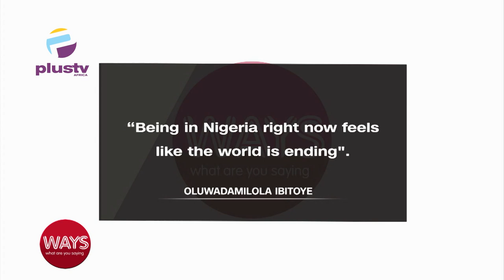The Effects Of The Naira Scarcity On Nigerians